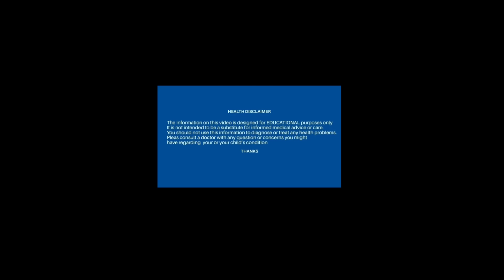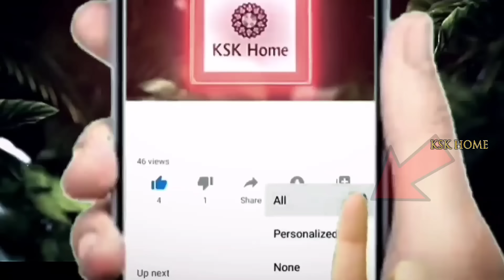5 నిముషాలలో ఇంట్లో ఉన్న బల్లులు మొత్తం బయటికీ పారిపోతాయి || How To Get Rid of Lizards Permanently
5 నిముషాలలో ఇంట్లో ఉన్న బల్లులు మొత్తం బయటికీ పారిపోతాయి || How To Get Rid of Lizards Permanently @KSKHome